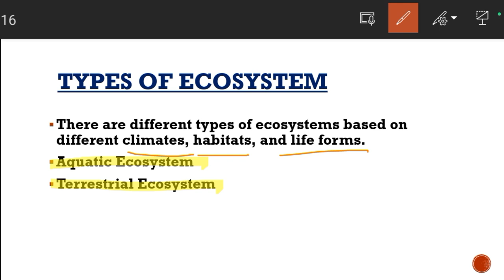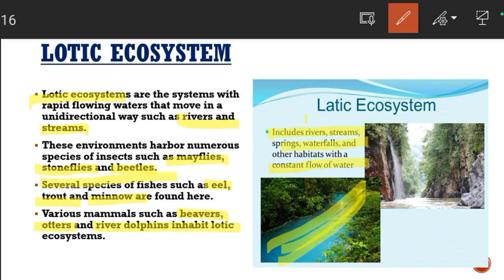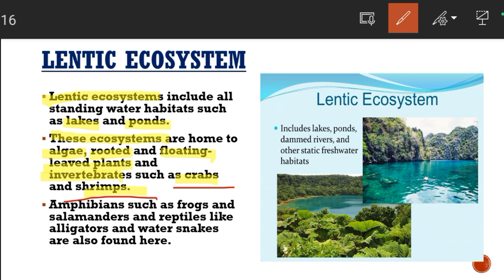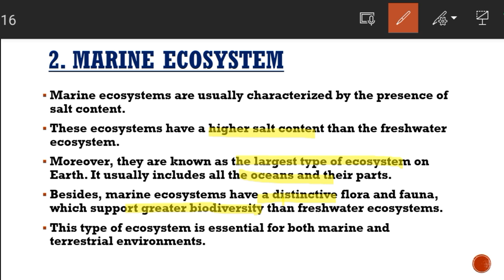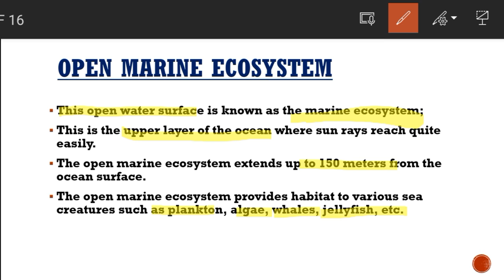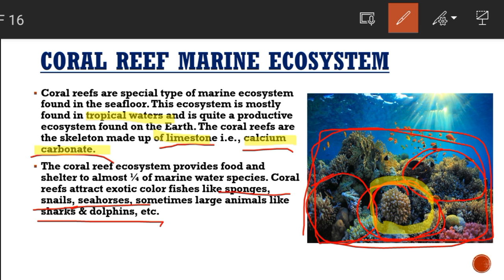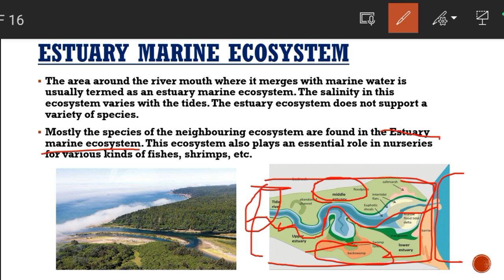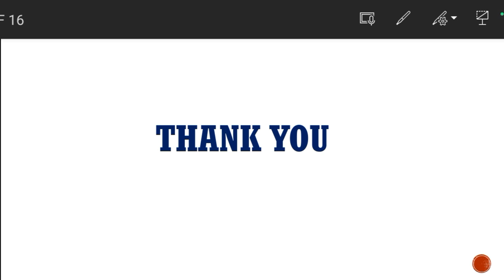Types Of Ecosystem | Aquatic Ecosystem | Lentic & Lotic | Unit 3 | Environmental Biology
Environmental Science (NTA UGC NET)
Unit 3 (Environmental Biology)
Topic - Types Of Ecosystem:- Aquatic Ecosystem ( Lentic, Lotic, Wetlands, Estuary, Coral Reef, Oceanic etc )

This video is for all the students who is preparing for competative exams and also for the academic students.